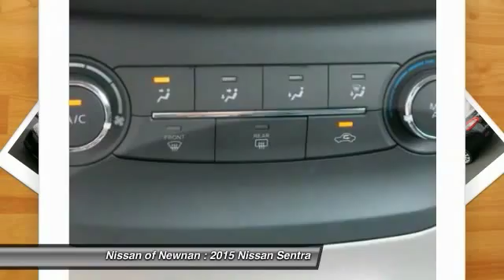2015 Nissan Sentra Newnan GA Y233562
2015 Nissan Sentra S

Don't miss this 2015 Nissan Sentra. It's equipped with Automatic transmission and features a Super Black exterior. With 5 miles, You'll want to take this car home. Make a great choice today.